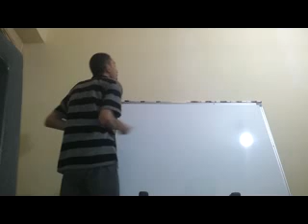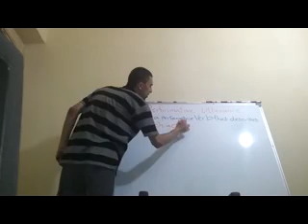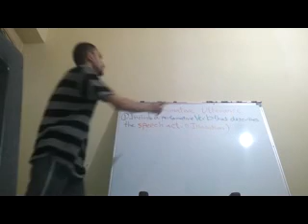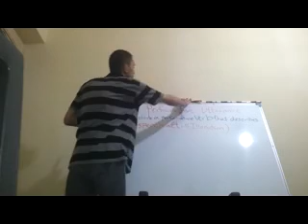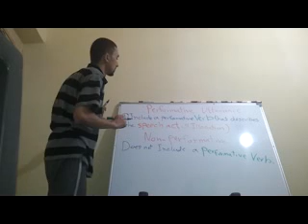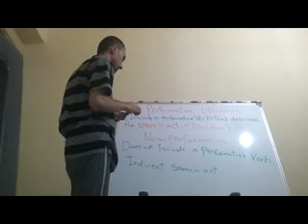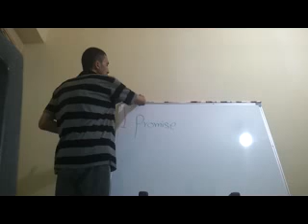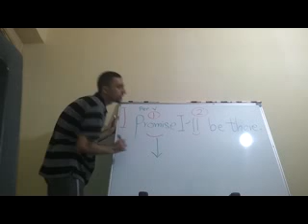5 Performative and Non Performative Utterances